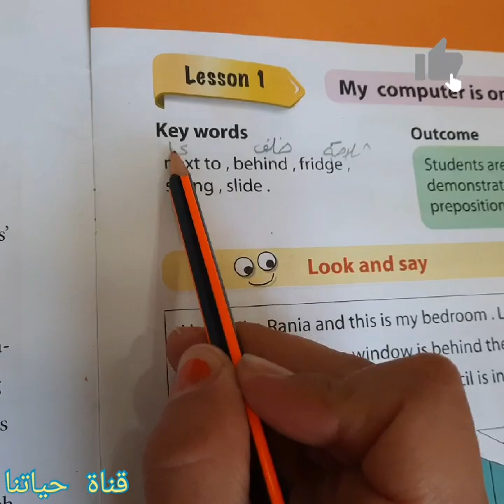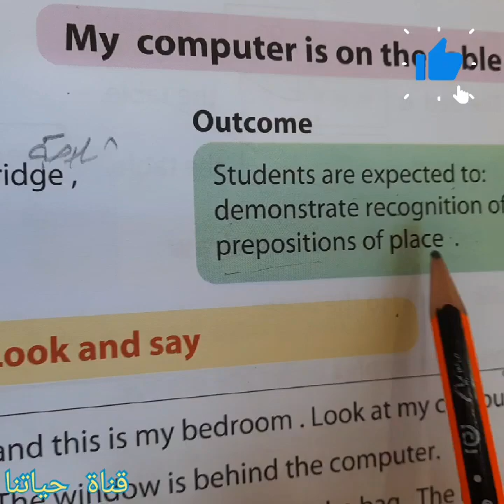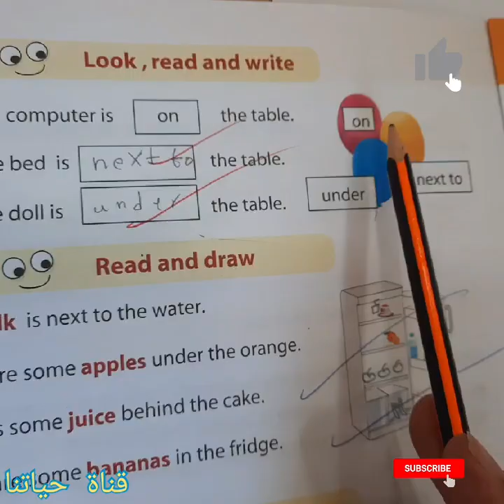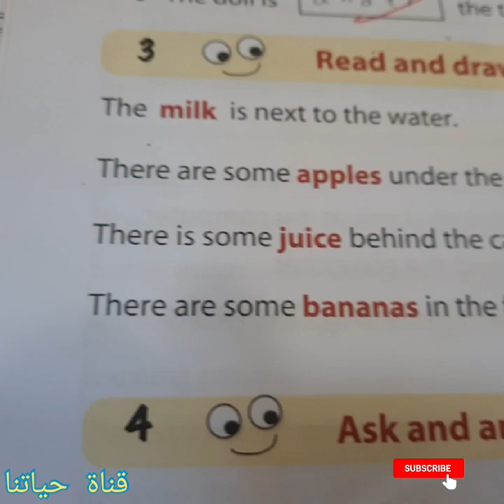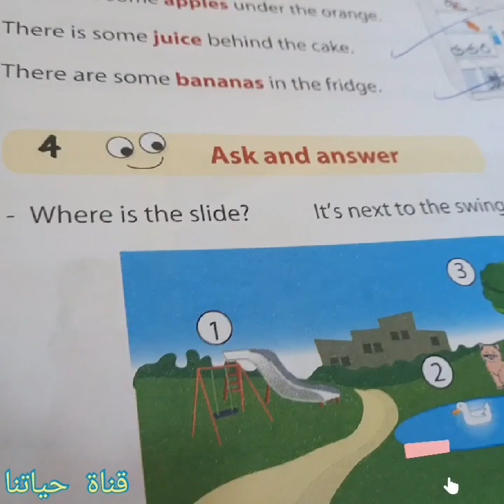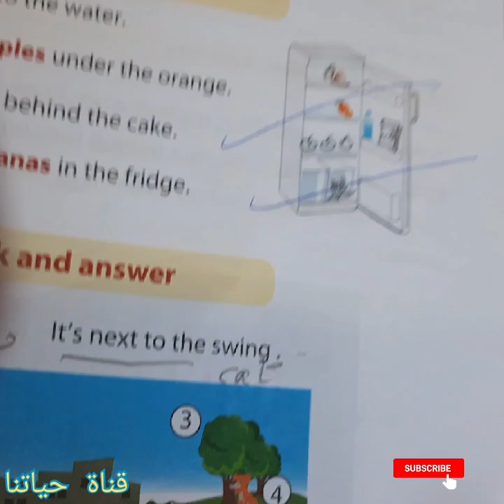انجليزي الصف الرابع درس ١ الفاقد التعليمي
انجليزي الصف الرابع درس 1  الفاقد التعليمي